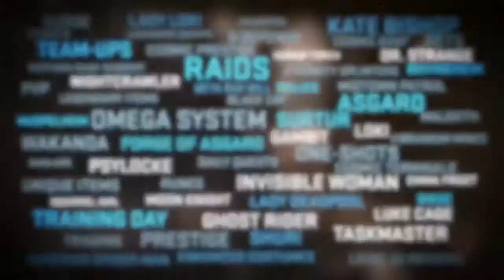Marvel Heroes 2015 David Brevik Interview [Gamescom 2014]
Back at Gamescom, we sat down with David Brevik from Gazillion Entertainment to talk about Marvel Heroes 2015. The game launched just over a year ago and since then has changed so much. We talked to David about exactly what has changed over the past year and what the future holds for the game, as well as a few other Marvel things.

Thanks to Hamst3r for the Intro and Outro music. .You rock!